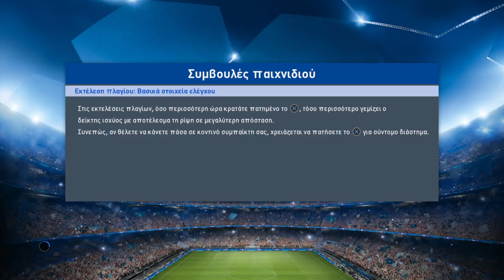Pro Evolution Soccer 2017 Borussia Dortmund - Benfica 8-3-2017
Hello crazy Gamer here so today we gonna play PRO evolution SOCCER 2017